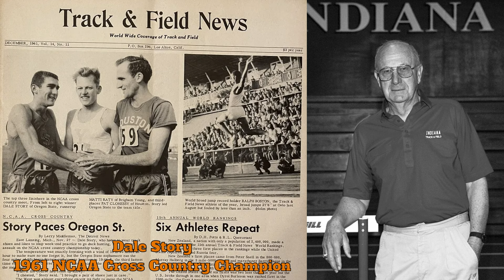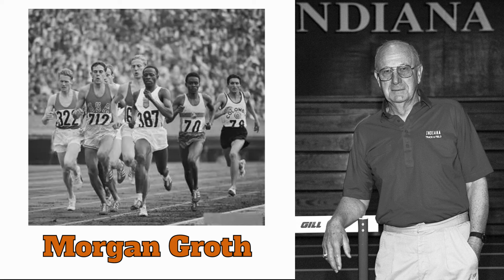Sam Bell: Teaching Humans How to Be Better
Sam Bell’s coaching journey spans nearly four decades, leaving an indelible mark on the landscape of collegiate track and field. Starting his career in 1950 as a high school coach in Nebraska, Bell’s passion for athletics led him to the University of Oregon, where he earned his M.S. in physical education in 1956. His coaching prowess quickly became evident when he assumed the role of head track and cross country coach at Oregon State in 1958. The pinnacle of his early career came in 1961 when he guided the Beavers to an NCAA cross country championship.

In 1965, Bell’s journey took him to Berkeley before eventually landing at Indiana University in 1969, where he would shape the destiny of the track and cross country programs for almost three decades. The Hoosiers flourished under his guidance, securing an impressive 23 men’s Big Ten titles and four women’s conference crowns. The national stage became familiar territory as Bell led his teams to 18 top-ten finishes in cross country and track & field at the NCAA championships.

The accolades continued to pile up, with Bell coaching 141 Big Ten individual outdoor champions, 92 Big Ten indoor champions, and ten Big Ten cross country champions. His athletes achieved remarkable success, boasting 69 outdoor All Americans, 63 indoor All Americans, 15 cross country All Americans, 11 Olympians, and 24 national champions. Among his stellar athletes were Olympians Bob Kennedy, Jim Spivey, Mark Deady, Sunder Nix, Terry Brahm, Robert Cannon, and Albert Robinson.

Bell’s impact extended beyond individual achievements, as his teams consistently excelled, winning a total of 23 men’s and four women’s Big Ten titles. The NCAA championships witnessed the Hoosiers’ prowess, finishing in the top ten a staggering 17 times. Bell’s influence reached the global stage; he served as the U.S. men’s distance coach at the 1976 Olympics and directed the 1979 U.S. World Cup team and 1987 U.S. Junior Pan-American team.

Beyond coaching, Bell played a pivotal role in the administrative aspects of track and field. He was the president of the NCAA Division I Track Coaches Association from 1979-80 and a driving force behind the formation of The Athletics Congress (now known as USATF), which replaced the AAU as the governing body of track & field in the U.S. His leadership extended to various committees, and as the chairman for the Men’s Olympic Development Festival from 1976 to 1980, he contributed significantly to the festival’s format for track & field.

In addition to his coaching and administrative roles, Bell directed more than 20 major cross country and track & field competitions, including the Olympic trials, national championships, and various international qualifiers. His multifaceted contributions solidify Sam Bell’s legacy as a true icon in the world of track and field, leaving an enduring impact on athletes, programs, and the sport’s governance.